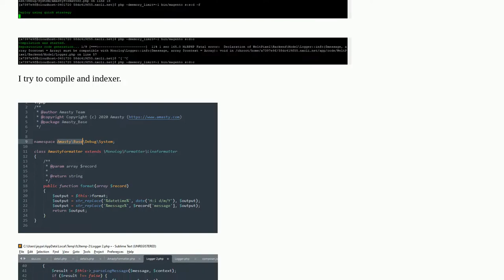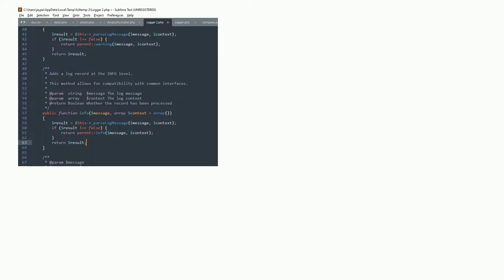How Can I resolve Amasty\Base compatible with Monolog\Formatter\LineFormatter::format(array $reco...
How Can I resolve Amasty\Base compatible with Monolog\Formatter\LineFormatter::format(array $record) In MAgento 2?

A special thanks goes out to the community